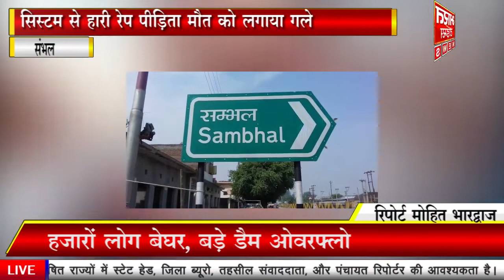संभल/भारत टाइम्स न्यूज़ सिस्टम से हारी रेप पीड़िता मौत को लगाया गले*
संभल/भारत टाइम्स न्यूज़

*सिस्टम से हारी रेप पीड़िता*

*मौत को लगाया गले*

एंकर-संभल से दिल दहलाने वाली खबर है जहां एक  नाबालिग छात्रा से गैंग रेप हुआ थाना पुलिस छात्रा और उसके परिवार पर फैसला करने का दबाब बनाती रही.यही नहीं पुलिस
छात्रा को ही गलत साबित करने पर तुली रही.न्याय को छात्रा co कप्तान और dig के दफ्तर तक फरियाद को भटकी जब किसी से न्याय नहीं मिला तो उसने आज फांसी लगा कर अपनी जान दे दी.सुसाइड के बाद मौके पर पहुंची पुलिस का पीड़ित परिवार ने जमकर विरोध किया है.

वी/ओ-पूरा मामला कुढ़फतेहगढ़ थाना इलाके गांव का है.जहां कक्षा आठ की एक नाबालिग छात्रा को रजपुरा थाना इलाके का दरिंदा अगवा कर ले गया.आरोपी ने रेप किया वहीं 164 के बयानों में छात्रा ने चार लोगों पर गैंगरेप का आरोप लगाया.
पुलिस ने 15 जुलाई को केस दर्ज किया.आरोप है कि अभियुक्त के गांव के ही रिश्तेदार आरोपी की मदद करते रहे.उधर आरोपी को पकड़ने की जगह पुलिस पीड़िता और उसकी मां पर फैसले का दबाब बनाती रही.
पीड़िता की मां के अनुसार पुलिस ने अभियुक्तपक्ष से आर्थिक सांठगांठ कर ली.उसने पुलिस पर घर आकर धमकाने जैसे तमाम गंभीर आरोप लगाए हैं.थाना पुलिस से न्याय न मिलने पर पीड़िता ने थाने से विवेचना ट्रांसफर कराने की भी गुहार की.
किसी जगह से न्याय न मिलने पर छात्रा ने फांसी लगाकर अपनी जिंदगी खत्म कर ली.जिसे बाद जब मौके पर पुलिस पहुंची तो परिजनों ने पुलिस का जमकर विरोध किया. वहीं पुलिस ने रेपपीड़िता के शव को पीएम को भेजा है.जहां पूरे मामले पर sp ने कहा कि आत्महत्या को उकसाने की धारा मुकद्दमे में और जोड़ दी गई है.मगर बड़ा सवाल ये है कि पीड़िता न्याय को भटकती रही आरोपी और थाना पुलिस फैसले को धमकाते रहे.पीड़िता की मां का जहां so और दरोगा पर धमकाने तथा लड़की को ही गलत बताने के आरोप हैं.
Co से sp तक पर अभियुक्तों को गिरफ्तार न करने के आरोप हैं.न्याय न मिलने पर पीड़िता ने सुसाइड कर लिया जिसके जिम्मेदारों के खिलाफ कब और क्या कार्रवाई होगी?
पूरे प्रकरण में so थाना पुलिस, co और sp की भूमिका पर सवाल ही सवाल खड़े ह़ै.

बाइट-चक्रेश मिश्रा sp संभल